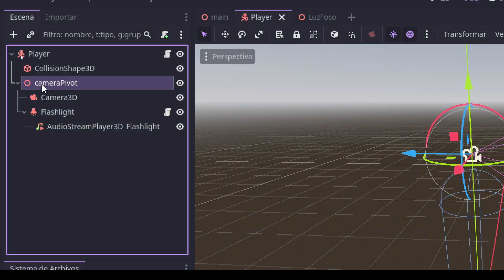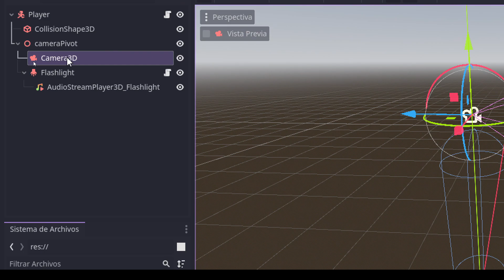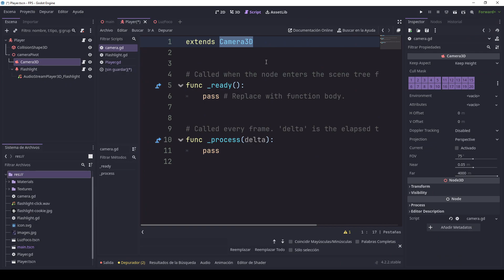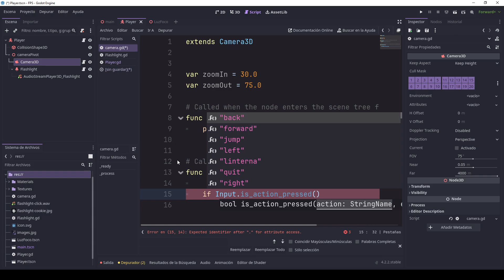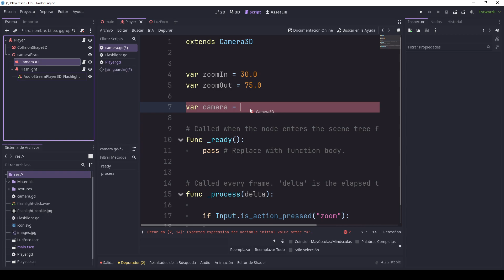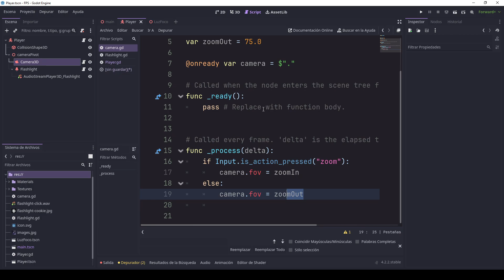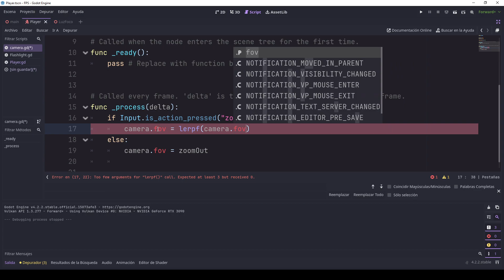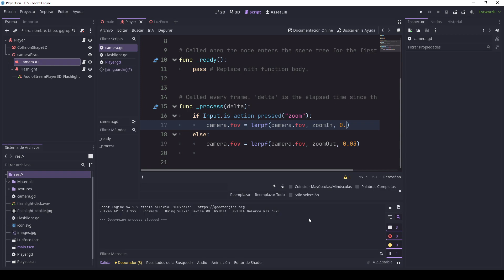¡AGREGA ZOOM A TU FPS EN GODOT 4! Tutorial Completo de Cámara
Camera Zoom en Godot 4 a nuestro FPS